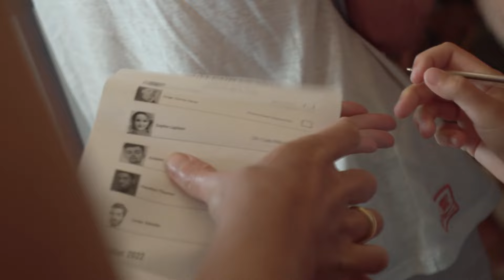Concours de Jeunes Chorégraphes de Ballet #4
Organisé par le Ballet de l'Opéra National de Bordeaux et le CCN Malandain Ballet Biarritz dans le cadre du Pôle de Coopération Chorégraphique du Grand Sud-Ouest, avec le CCN Ballet de l'Opéra national du Rhin, le Concours de jeunes chorégraphes de Ballet s'affirme comme un des concours de chorégraphies majeurs en Europe avec cette 4ème édition. Il reçoit le soutien du ministère de la Culture et du mécénat d'Aline Foriel-Destezet, de la Caisse des Dépôts et de la Fondation pour la Danse Thierry Malandain - Académie des beaux-arts. Ce concours sera doté de : - Deux résidences de création, l'une au sein des Ballets de l'Opéra National de Bordeaux et l'autre au sein du CCN Ballet de l'Opéra national du Rhin. Ces résidences seront suivies de la diffusion des œuvres ainsi créées. - Le Prix de Biarritz consistant en une bourse de 15 000 euros - Le Prix du public / Fondation de la Danse de 3 000 euros - Le Prix des professionnels de 3 000 euros

Office de Tourisme de Biarritz
Guichet des offices de tourisme de Bayonne, Anglet et du Pays basque